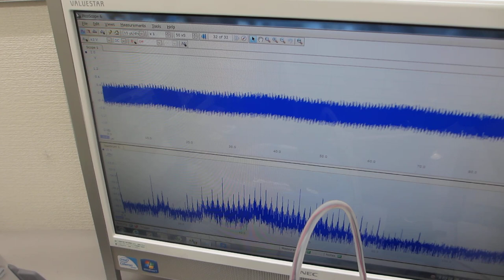メガヘルツの超音波発振制御による、非線形現象（音響流）のコントロール実験（超音波システム研究所）